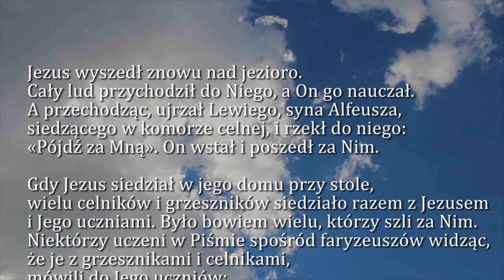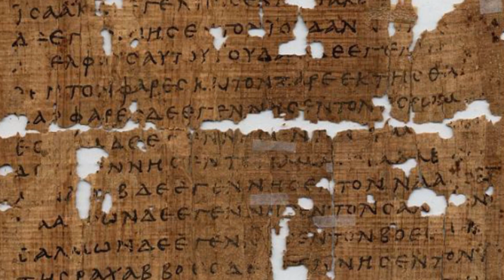Dobra Nowina na dziś | 19 stycznia - wspomnienie św. Józefa Sebastiana Pelczara